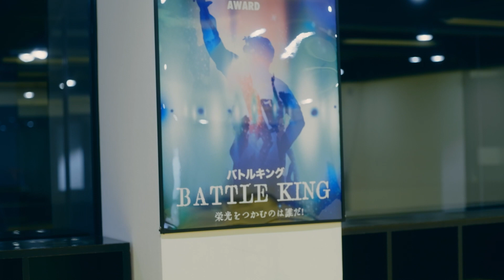【映画DB】映画「バトルキング！！-We’ll rise again-」予告編（出演：山下永玖、高尾颯斗、草川直弥）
「バトルキング！！-We’ll rise again-」作品情報：

ダンス＆ボーカルユニット“ONE N' ONLY”のメンバーが主演を務めた青春映画。生きがいもなく、仲間とケンカに明け暮れる日々を過ごしていた高坂源二郎は、名門アートスクールでダンスに打ち込む内藤可乃と出会い、ダンスに目覚めるが……。出演は「海辺の週刊大衆」の山下永玖、「ミスミソウ」の櫻愛里紗。監督は「鬼ガール！！」の瀧川元気。

監督：瀧川元気
出演：山下永玖、高尾颯斗、草川直弥
劇場公開日：2023/3/10
(C)映画「バトルキング!!」製作委員会

バトルキング！！　We’ll rise again